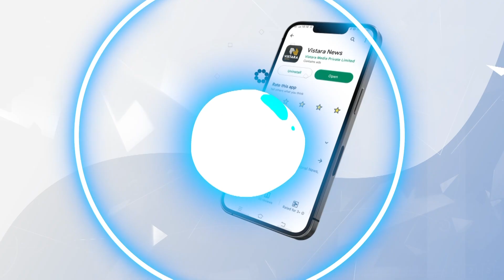ಸ್ವಾತಂತ್ರ್ಯ ದಿನಾಚರಣೆಯಂದು ಯೋಜನೆ ಘೋಷಿಸಿದ್ದ ಮೋದಿ| PM Modi Inaugurates Vishwakarma Yojana | Vistara News